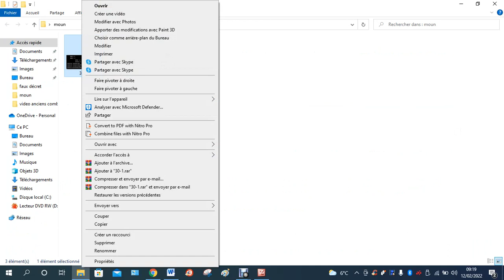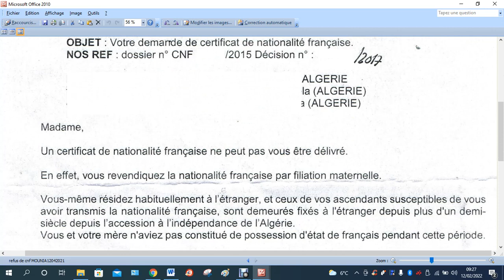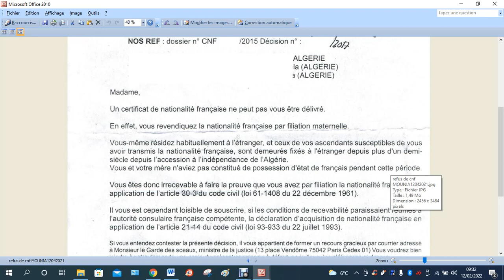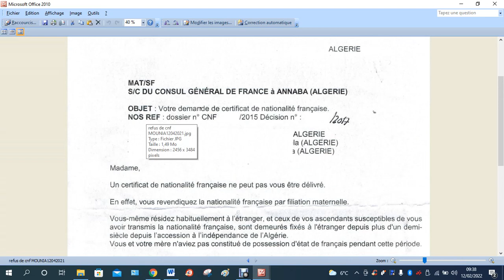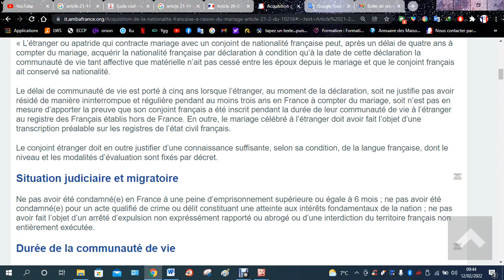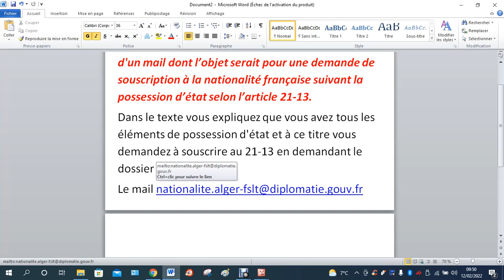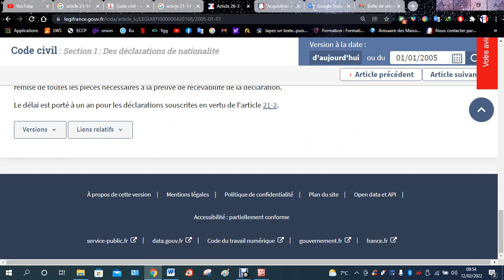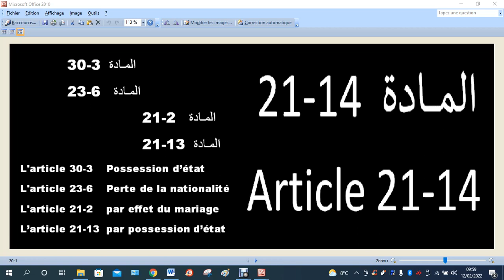article 30-3 article 23-6 article 21-2 article 21-13 article 21-14